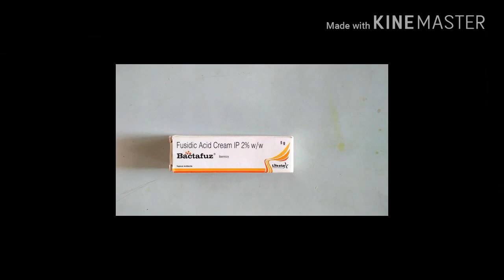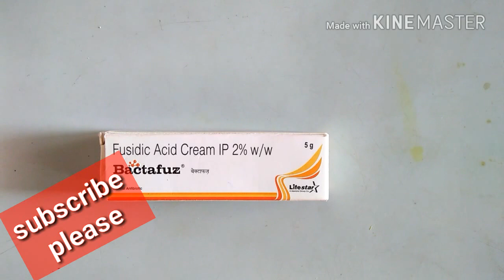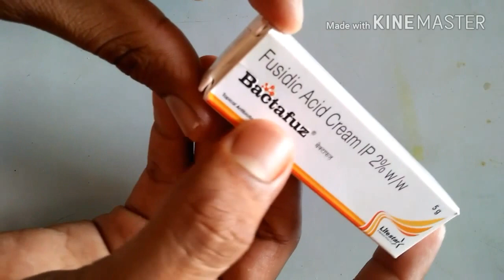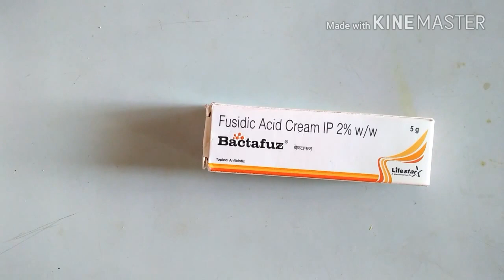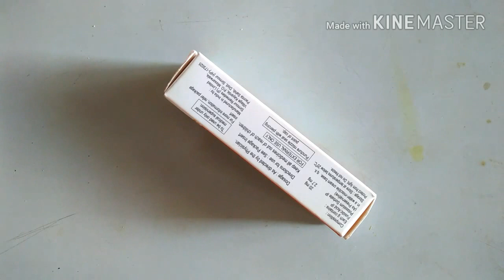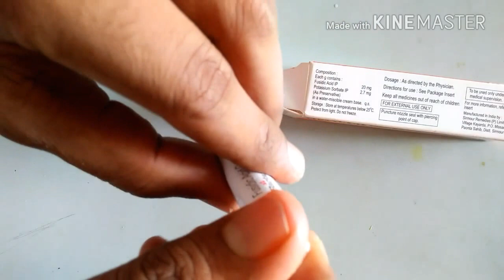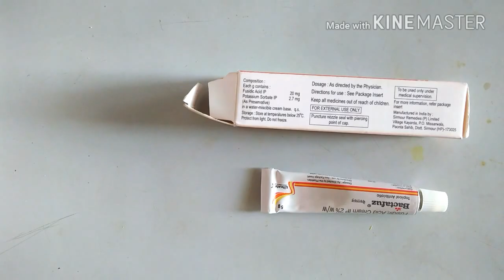Bactafuz cream use || treat acne scars in 7 days||एक्ने ठीक करे ७ दिनों में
एक्ने ठीक करे ७ दिनों में ,अगर आप भी परेशां है एक्ने से फिर वो किसी भी प्रकार की एक्ने हो ,तो बस अब भूल जाये किसी भी एक्ने को क्यों कोी अब आज्ञा है १ ऐसा क्रीम जो आप को एक्ने से छुटकारा दिलवाई गा केवल ७ (सात ) दिनों में तो इस वीडियो को पूरा देखिएगा और हमारे चॅनेल केसाथ बने रहे ,अभी सब्सक्राइब करे हमरे चॅनेल को

YOUR ARE ON BEST HEALTH ADVICE CHANEL IN HINDI

IS VIDEO ME MAINE AAPSE DISSCUS KIYA HAI ANTIBIOTIC CREAM BACTAFUZ KE BAARE ME .

BACTAFUZ 2% CREAM

TOPIC COVER-

USES ,REVIEW,GENERIC PRODUCT OF BACTA FUZ CREAM,
 TO IS VIDEO KO PURA DEKHIYE AUR AGAR AAPKE KOI BHI SAWAL YA SUZAW HAI TO HUME COMMENT BOX ME BATAYE

ABOUT CHANEL

"HEALTH RIDER" -  YE CHANEL EK HEALTH ADVISER CHANEL JAHA AAPKO KEWAL AAP KI HEALTH SE REALATED HI VIDEO

MILEGI JO MEDICAL KI TERMS AAP SAMAZ NAHI PAATE HAI USE

MAI AASAN BHASAHA ME BATA NE KI KOSHISH KARUNGA.

                             RAHANA CHAHTE HAI TO||
                    ||WE CREATE FOR YOUR HEALTH||
                       ||BE ACTIVE || BE HEALTHY||